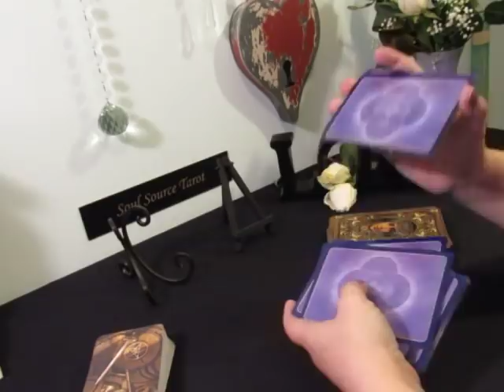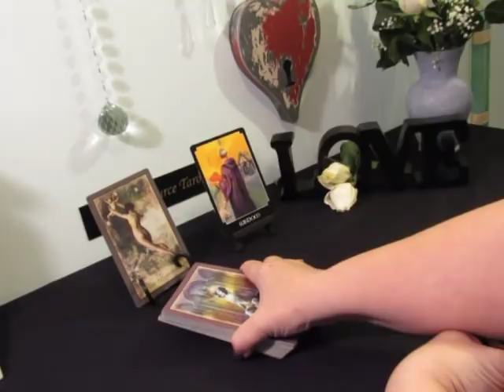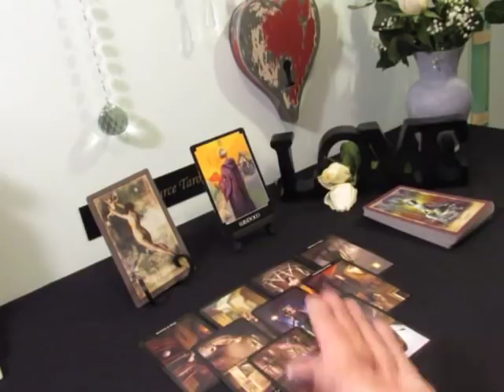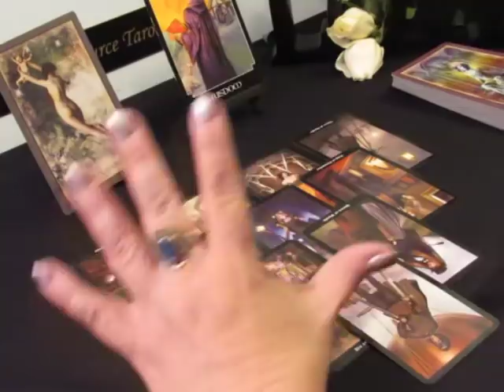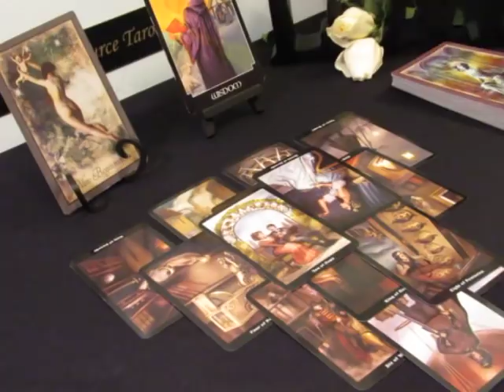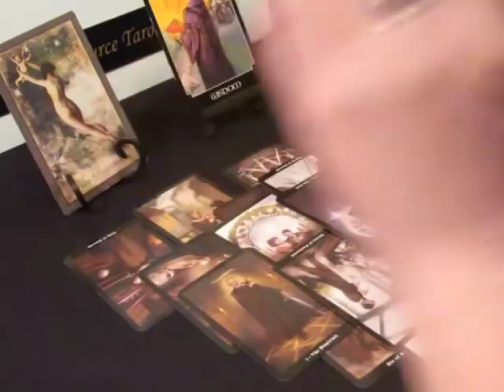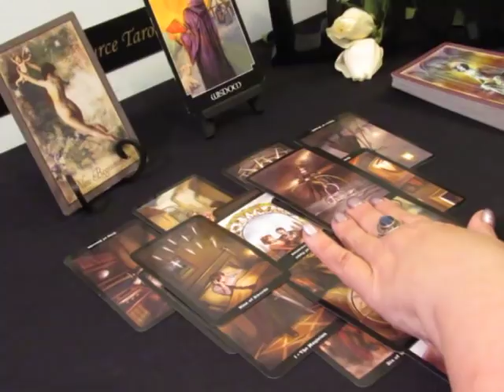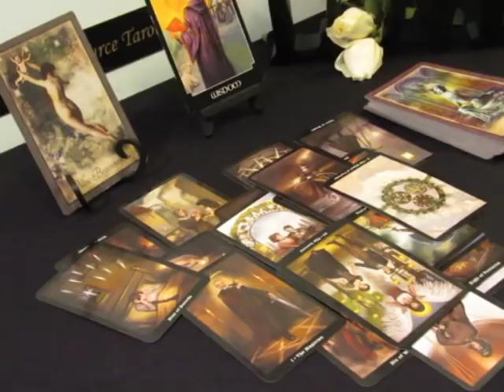~Virgo~Beautiful New Beginning~Virgo February Tarot Reading